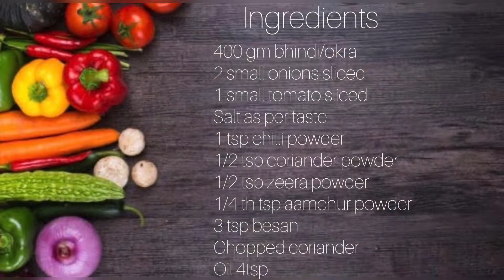BESAN -E- BHINDI | BESANWALI BHINDI | BHINDI KI SABZI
Bhindi is great for heart health it helps in reducing the bad cholesterol it is an immunity booster,it helps fighting the cancer ,regulates blood sugar and very beneficial during the pregnancy. So eat healthy and stay fit .

Let’s see the ingredients
 400 gm bhindi
2 small onions
1 small tomato
1/3 rd cup besan
Chopped coriander
4-5tsp of oil
Salt as per taste
1 tsp chilli powder
1/2 tsp haldi
1/2 tsp coriander powder
1/2 tsp zeera powder
1/4 th tsp aamchur powder
Method  shown in the video